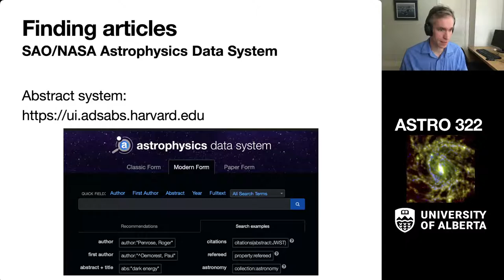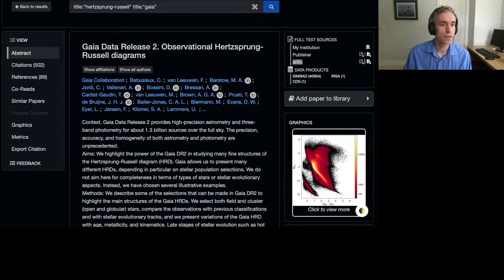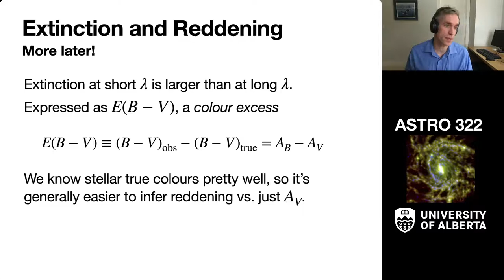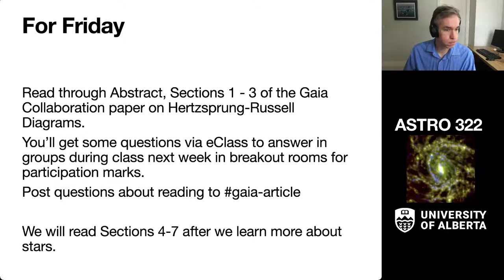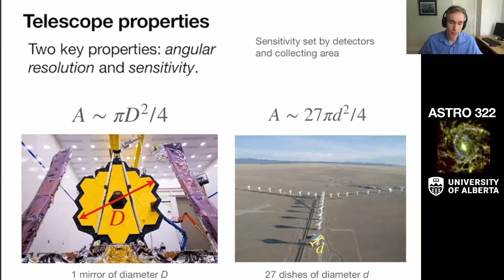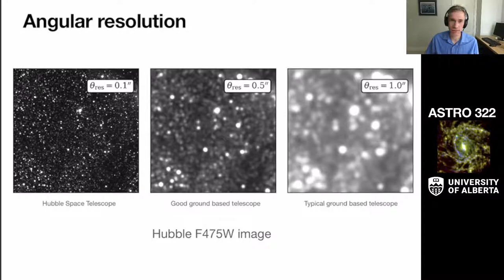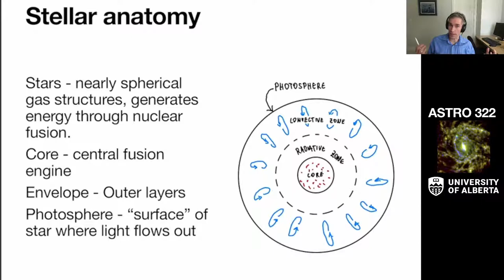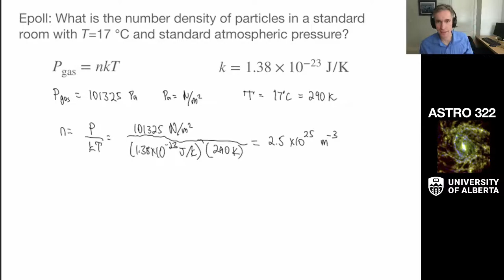ASTRO 322 - Lecture 6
More on Journal Articles, Telescope resolution and sensitivity.  Introduction to stars.